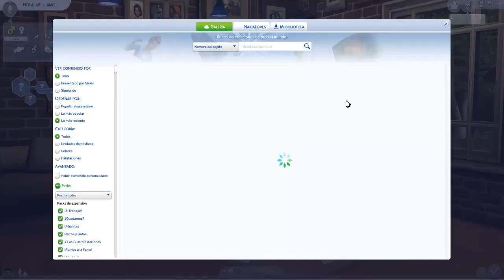📿CRISTALES DE AMOR I EL TRIO PROTAGONISTA YA ESTA LISTO I SIMS 4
Hola muy buenas y bienvenidos un día más a mi pequeño gran canal!!! 😁 Subo vídeos de simulación al canal y alguno de terror.

👉STREAMS  MARTES, JUEVES, VIERNES Y DOMINGO

MI SETUP